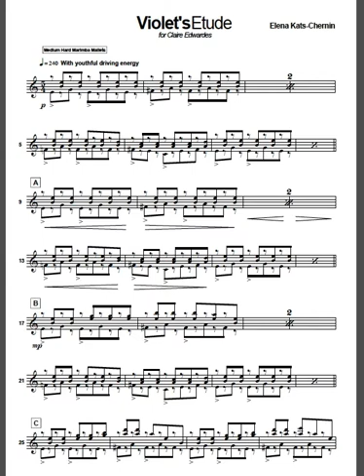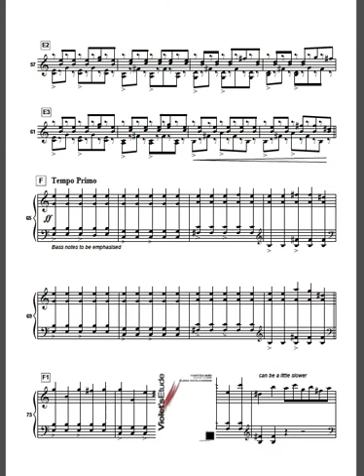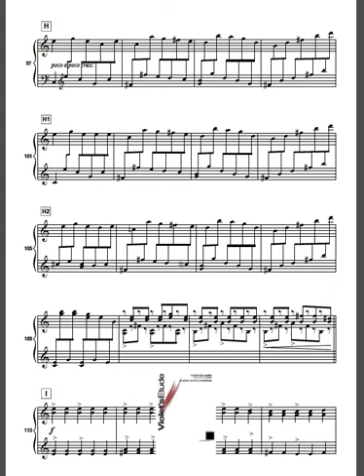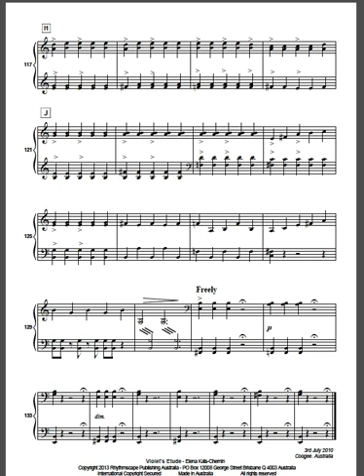Violet's Etude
Violet's Etude for solo Marimba (four mallets, 4.3 or 5.0 Octave) composed by Elena Kats-Chernin. Published by Rhythmscape Publishing